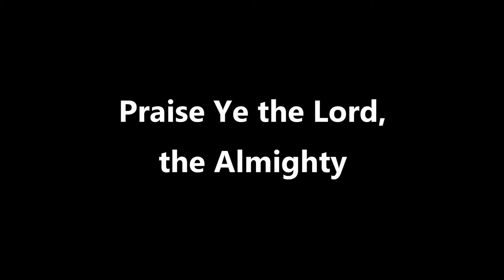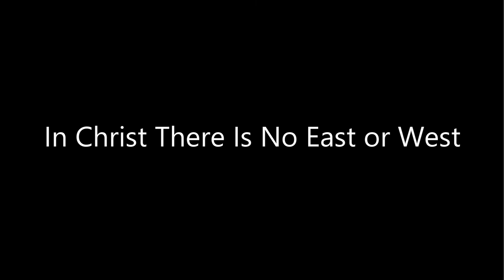BHCC - Worship Service - 08/16/2020